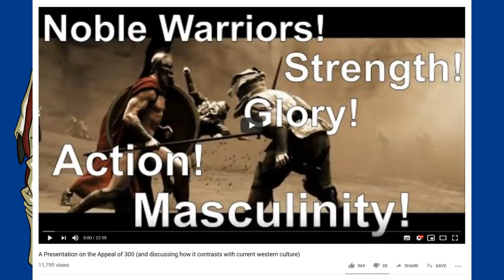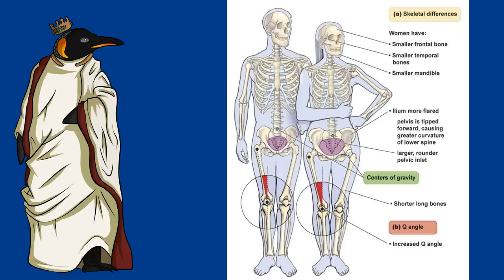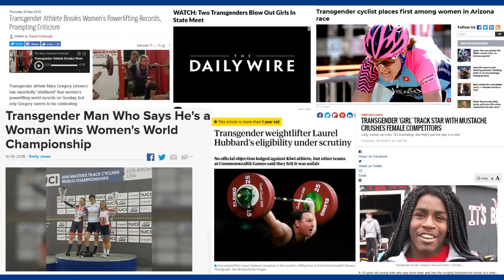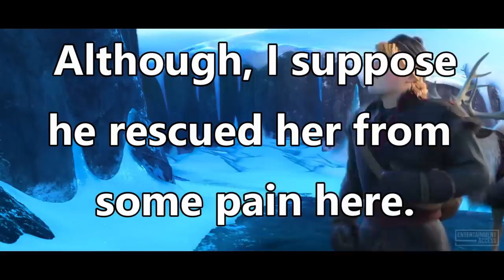Concerning Damsels in Distress (an explanation of the convention)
This essay is a complementary video to my last presentation:
A Presentation on the Appeal of 300 (and discussing how it contrasts with current western culture)

Laubach, L.L., 1976. Comparative muscular strength of men and women: a review of the literature. Aviation, Space, and Environmental Medicine, 47(5), pp.534-542.